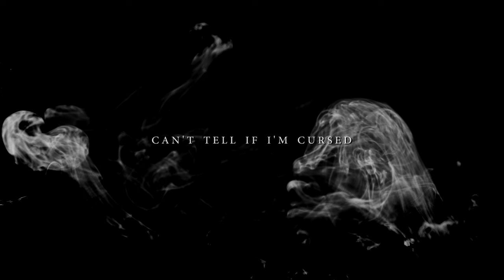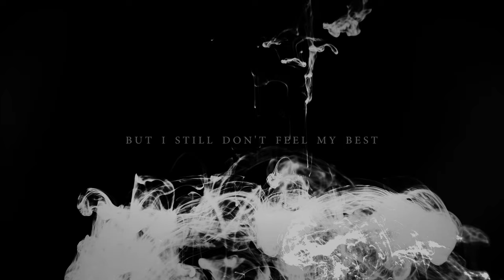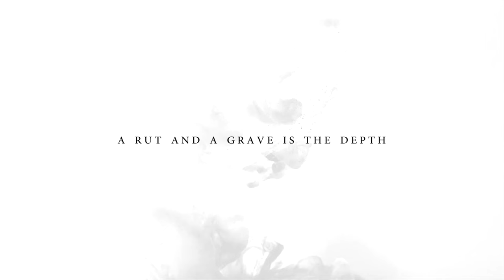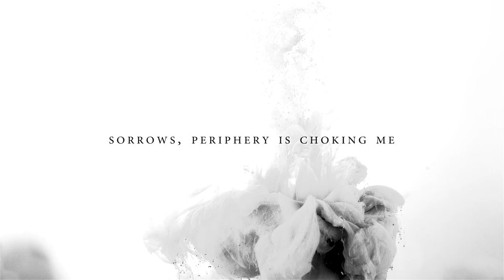Holding Absence - Here Forever (Official Audio Stream)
There’s something wrong inside of me,
A stomachache of tragedy.
Can’t tell if I’m cursed, or chronically ill,
There’s so much inside of me,
I’m trying to kill.

Woe,
And misery have followed me
Sorrows,
Periphery is choking me
Will I ever leave behind the exquisite pain
Hope,
Intrinsically, is lost on me

My insomnia waves,
And sleeping through the days,
Make me look like I’m fine...
that’s nothing but a lie
Eating to fill my flesh
And starving myself
Have got me looking in good health
But I still don’t feel my best

What I told myself was a pilgrimage
Is nothing short of a severance
You can tell from my pure grim image
That I am only alive
For reverence

Despite the uncompromising pain
I’m still so scared of death
The only difference between
A rut and a grave
Is the depth